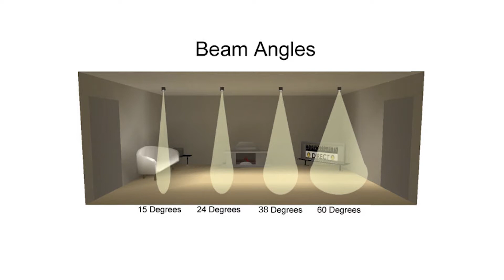LED Track Spotlight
high efficiency upto 145lm/W
SDCM  3 meet critical light request
Input : AC85-265V
Housing : Die casting Alu
Housing Color : Anodized white or black
Driver : Osram / Philip
LED : CITIZEN
CRI : 80 , 90 ,97
Warranty : 5 years